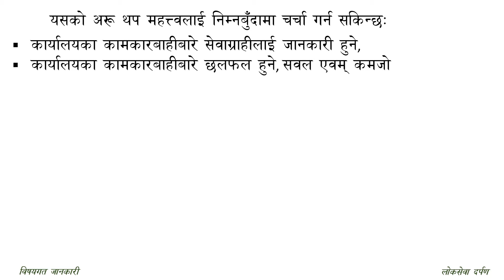सार्वजनिक सेवा प्रवाहमा सार्वजनिक सुनुवाईको महत्वबारे चर्चा गर्नुहोस् ।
लोकसेवा दर्पण "जहाँँ पनि एक कदम अगाडि" लोकसेवा तयारी गरिरहेका साथीहरूको सहयोगी च्यानल हो। (LOKSEWA DARPAN "One step ahead everywhere" is a guideline channel for Loksewa preparing students.)

||Subjective Question Answer||
 [लोकसेवा दर्पण - Loksewa Darpan]